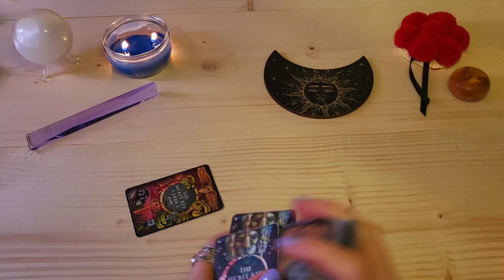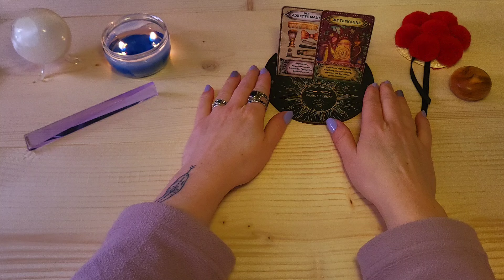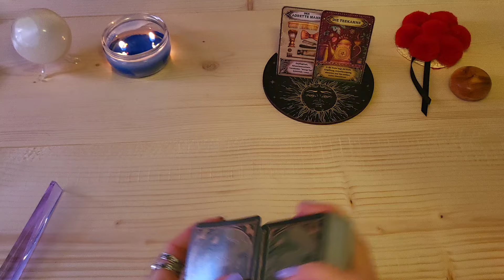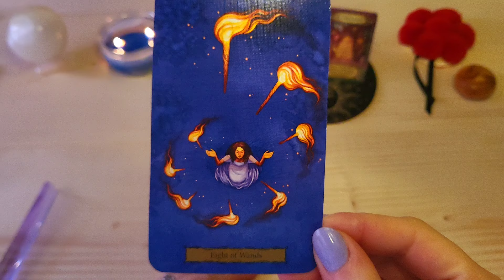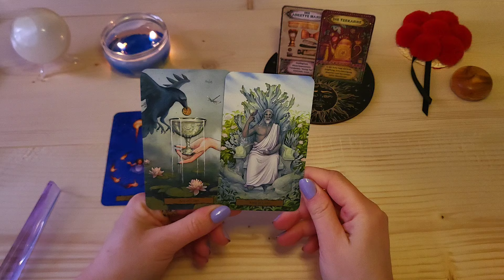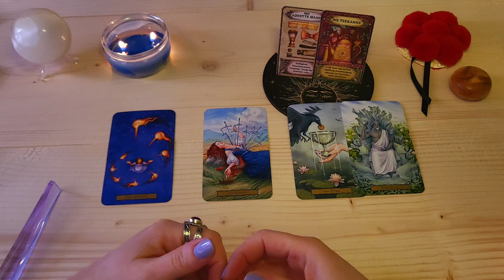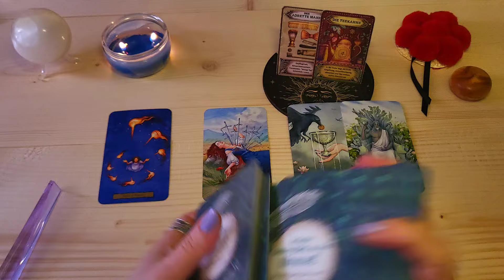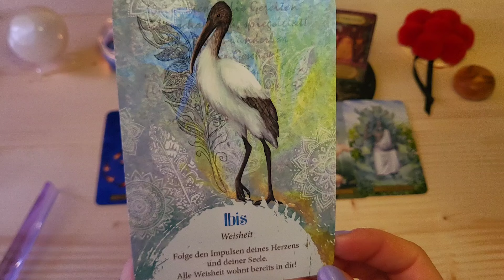Tagesorakel 16.4.24🔮Das perfekte Rezept für Schönheit!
Hi meine wundervollen Orakel-Liebhaber!

✨Sarah✨
Eure Schwarzwald-Hex'

🎀Für alle die, die meinen kostenlosen Videos Wertschätzung entgegenbringen möchten: ⬇️

🎁 Hier der Link zu meiner Amazon-Wunschliste:

💜 Danke sehr!! 💜

✨✨VERWENDETE KARTEN✨✨

Tarot of the Witch's Garden, Llewellyn Verlag, Sasha Graham, Natasha Ilincic
Orakel der Vögel, Jeanne Ruland, Schirner Verlag
Secret Key Cards 1+2, Nadine Breitenstein (in ihrem Shop erhältlich)

Impressum:
Sarah‘s Magic Way of Life
Sarah Gocht